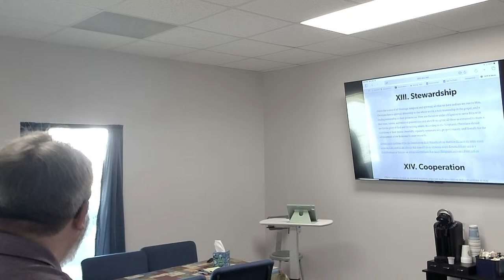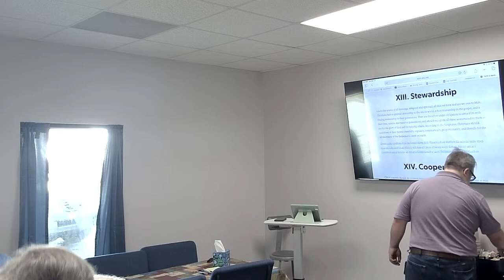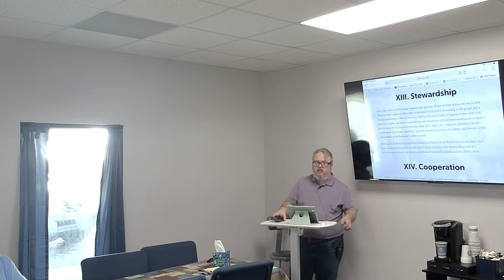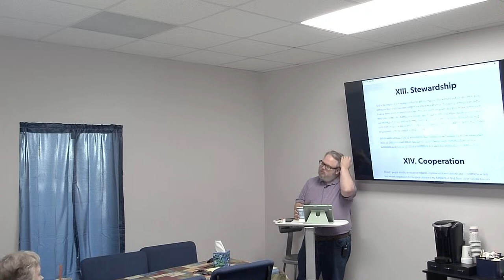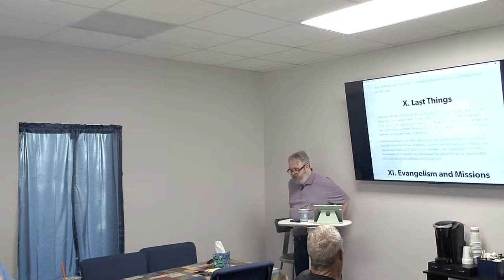Being Baptist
3/24/24